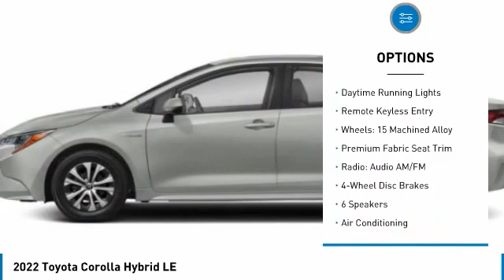2022 Toyota Corolla T34231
2022 Toyota Corolla Hybrid LE

Kendall Toyota
10943 S Dixie Hwy

2022 Toyota Corolla Hybrid LE 4D Sedan Celestite 1.8L DOHC 16V VVT FWD 53/52 City/Highway MPG. This vehicle is located at Kendall Toyota in Miami on 10943 South Dixie Highway Miami, FL 33156 with convenient access from the Palmetto Expressway SR 826 with access to Miami, Coral Gables, Doral and Hialeah. Have questions on the best new or used cars available for you? Looking for the best price on a new Toyota Corolla in Miami? Listed as $25958, this Corolla may qualify for additional dealer discounts and incentives. Miami Toyota Corolla buyers will find great dealer discounts, low finance rates, or lease options with $0 down payment. Customize your payment and get it delivered to your home. Buying a new Toyota in Miami has never been easier. Plus every new Corolla comes with ToyotaCare no-cost maintenance and 24-hour roadside assistance covering you for 2 years or 25,000 miles, whichever comes first. Toyota Corolla offers legendary build quality and is known for class-leading reliability. That is what makes it one of the most popular vehicles for Miami drivers today, and for the past 50 years. And now the new Corolla offers a redesigned interior to give drivers and passengers upscale comfort and feel at a very affordable price. Large touchscreen displays keep you connected with Apple CarPlay, Android Auto or Amazon Alexa compatibility. Ask your Corolla to play music, control smart-home devices, find parking and more. Legendary reliability meets cutting edge connectivity giving you the best of both worlds. Toyota Safety Sense 2.0 includes: Pre-Collision System with Pedestrian Detection (PCS w/PD), Lane Departure Alert with Steering Assist (LDA w/SA), Automatic High Beams (AHB), Road Sign Assist (RSA), Lane Tracing Assist (LTA), Full-Speed Range Dynamic Radar Cruise Control (DRCC) Ready to take a new Toyota Corolla test drive and experience the new interior, technology, and safety features? Call Kendall Toyota for a Corolla walk-around demonstration today.